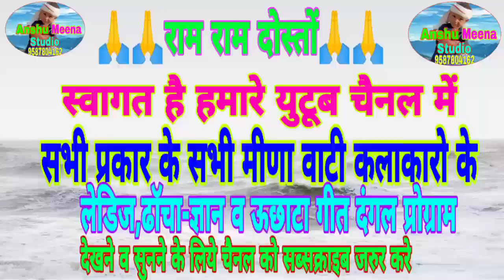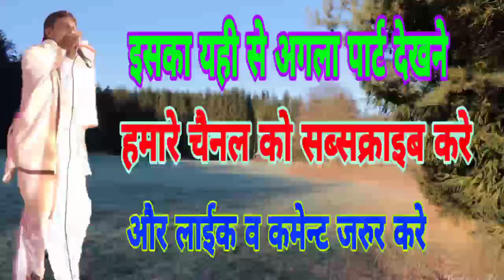New Meena Songs 2020|| पान्चू राम मीणा& सुरजन रामनगर || सरपंच चुनाव||कोई 20 जणी खडी च महिला सीट आईच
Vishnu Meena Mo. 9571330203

चैनल के निर्माता व निर्देशक

👉Raj Meena

Songs:- 2020 Dancha Takkar

👉 Singer: Panchu Meena & Surjan
                     Surjan Rangar

👉Copyright:- Anshu Meena Studio

चैनल में आप सभी दोस्तों का तह दिल से स्‍वागत है

दोस्तों रोज नए नए मीणा वाटी गीत सुनने व देखने के

दबाये ताकि आपको रोज केे नए नए मीणा

 वाटी गीत देखने व सुनने को सबसे
 पहले आप को मिले
सभी गायक केे गीत
🎤विष्णु मीणा
🎤जगदीश मीणा
🎤पांचू राम मीणा
🎤छोटया मीणा बस्सी
🎤राजू मीणा
🎤सुरेश मीणा सोनन्दा
🎤दिलखुश मीणा खाट
🎤कमलेश सीनोली
🎤रामू मास्‍टर
🎤मूल्‍या भैपर
🎤भिसराम भाण्‍डारेज
🎤कानाराम थली
🎤विक्रम मीणा नैहडा
🎤क्रपाल नैहडा

सभी कलाकारो केे मीणा वाटी गीत सुने
दिल को साजन लव की सजना